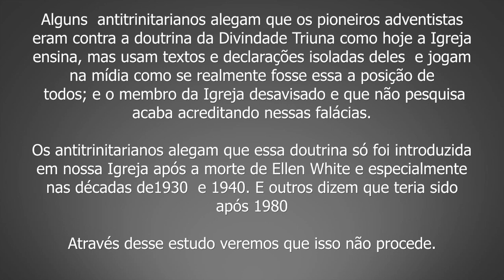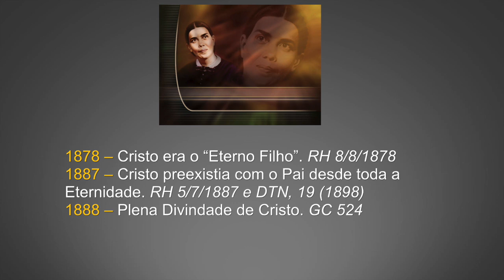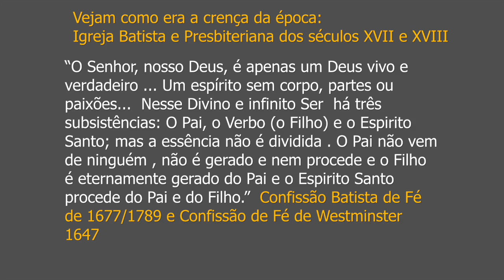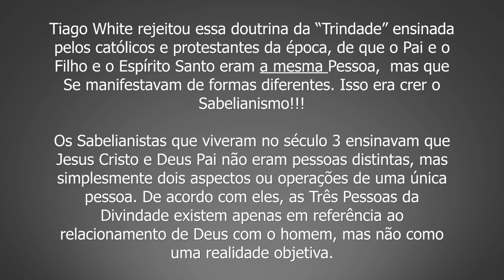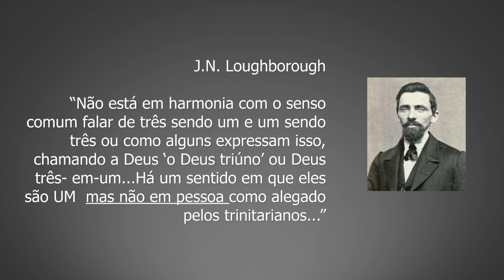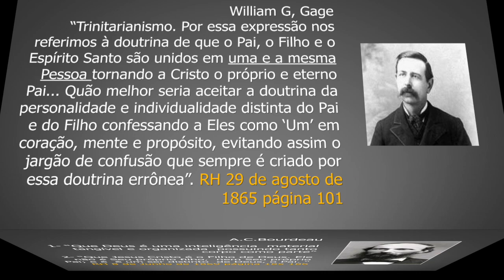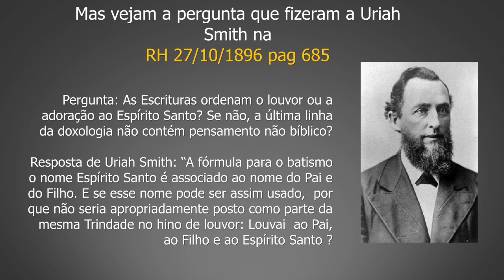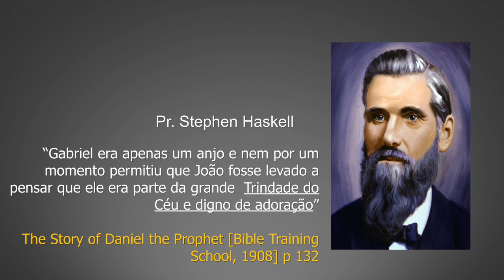280 - DIVINDADE - Qual Doutrina foi Rejeitada pelos Pioneiros Adventistas? P01